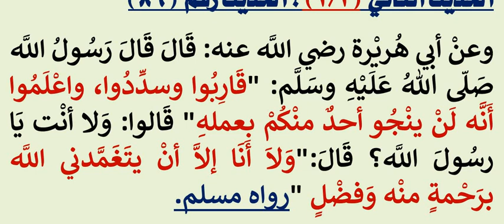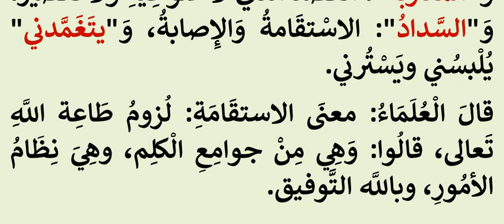رياض الصالحين باب 8 الاستقامة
من كتاب رياض الصالحين - الباب الثامن (الاستقامة)
لمؤلفه :
أبو زكريا يحيى بن شرف الحزامي النووي الشافعي المشهور باسم "النووي" هو مُحدّث وفقيه ولغوي مسلم، وأحد أبرز فُقهاء الشافعية، اشتهر بكتبه وتصانيفه العديدة في الفقه والحديث واللغة والتراجم، كرياض الصالحين والأربعين النووية و غيرها